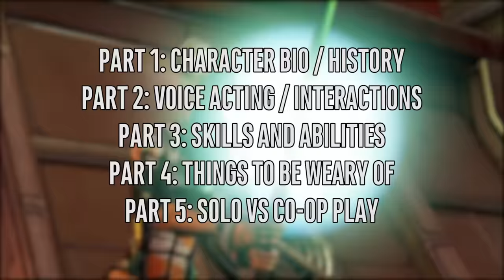Borderlands 3 | Which Vault Hunter should you choose? Character Guide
Borderlands 3 gives us 4 baddass vault hunters to choose from! But which is right for you? Join me as I look through 5 key areas...

Part 1: Character Bio / History 01:14
Part 2: Voice Acting / Interactions 05:54
part 3: Skills and Abilities 08:13
part 4: Things to be weary of 16:15
Part 5: Solo Vs Co-op play 17:40
My Choice 19:17